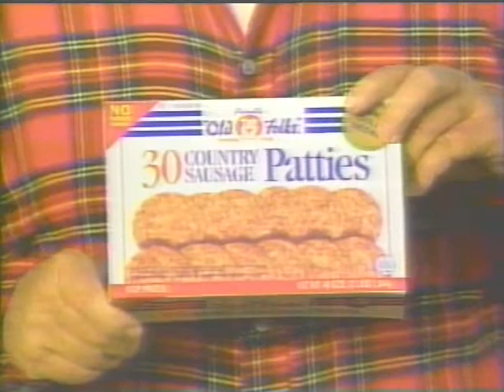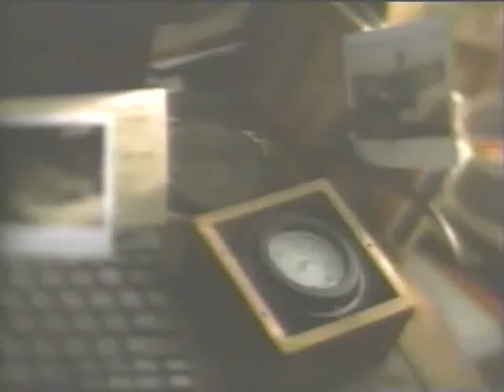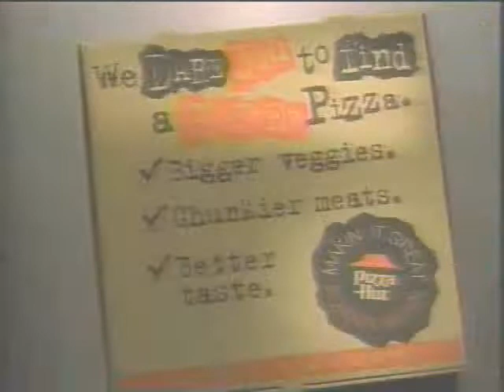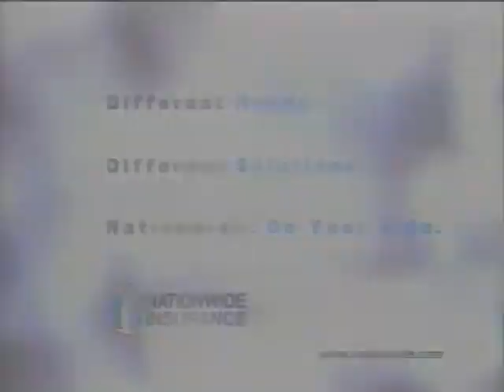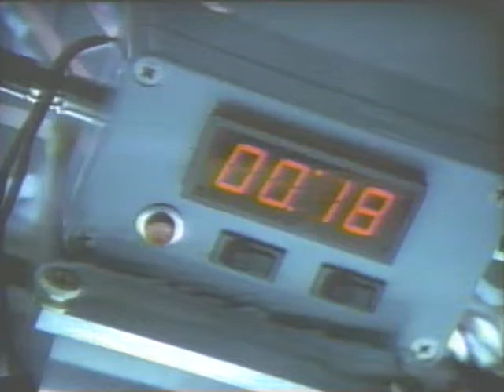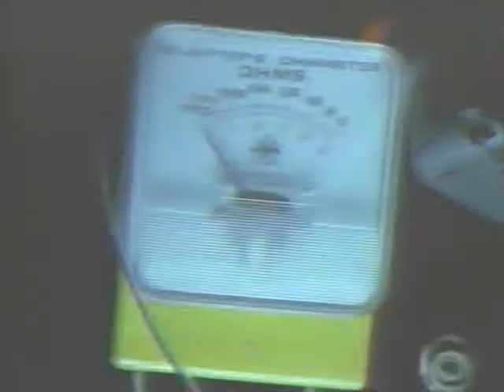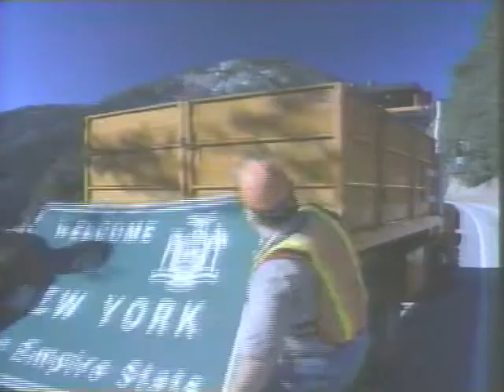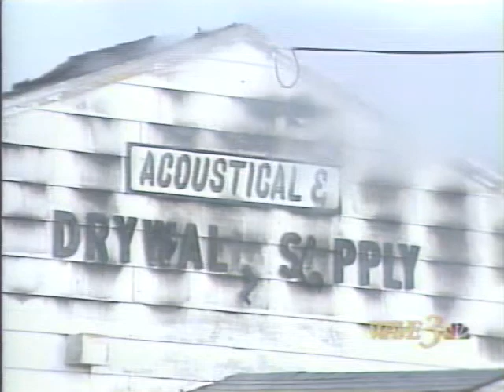February 1999 College Basketball Kentucky vs South Carolina w/Commercials on WAVE 3 Louisville KY